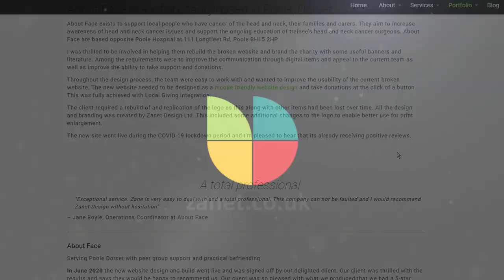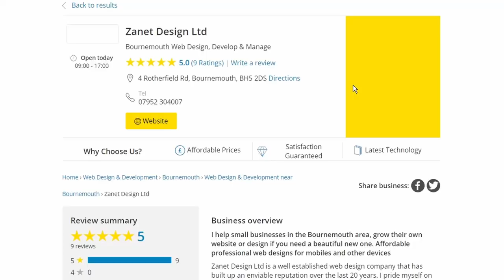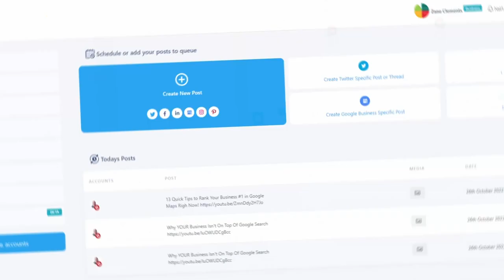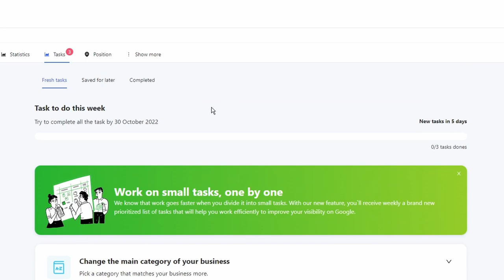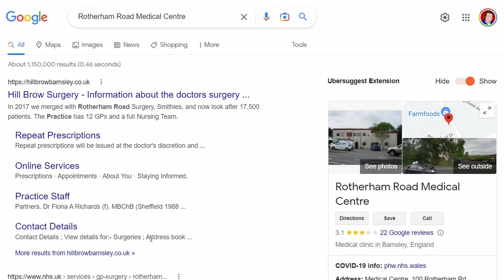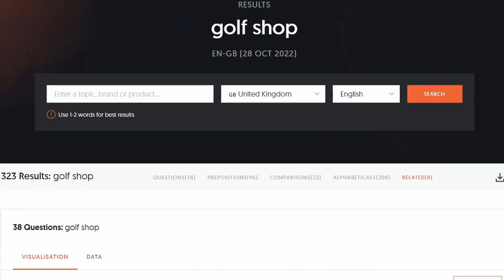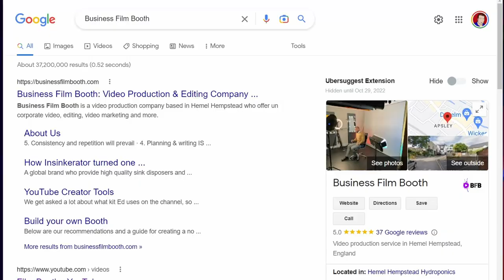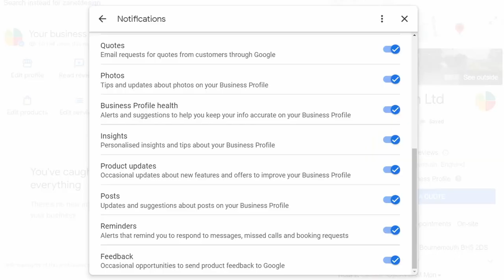9 Valuable Lessons From Ranking 100's Of Cool Websites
Since 1999 I've worked on 100s of websites and optimizing Business for Google traffic and seen some business struggle and get frustrated and many businesses grow, get customers, and continue to rank #1 on Google NOW TRY THIS

In the next few minutes, I'm gonna share the 9 things I've learned from building a successful business from the ground up and some free tools that you can use today to help you get the traffic your business deserves

If you want to transform your business on Google Maps then go

// LET ZANET DESIGN HELP GET YOU TO THE TOP

Dedicated to getting you and your business to number 1 on Google Maps. see you soon.